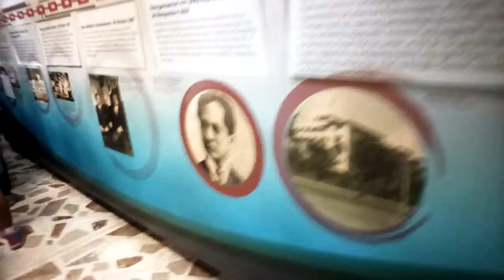Museo ni Manuel L. Quezon